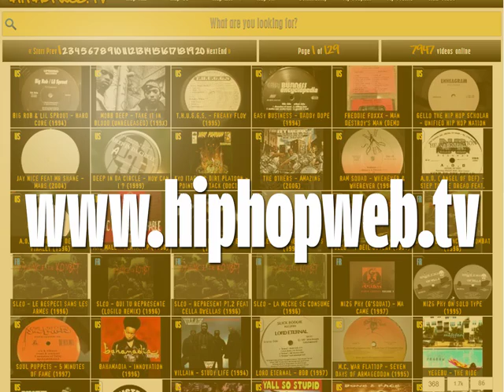Optimist Prime - Be For Real Or Beefaroni (1994)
Label: Tuff City
Country: Bronx, NYC, US
Released: 1994